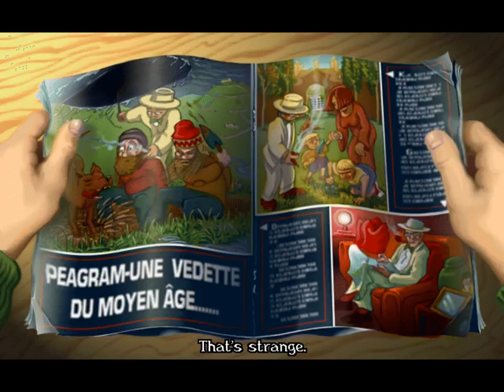Let's Play Broken Sword: The Shadow of the Templars #12: Off To Ireland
Last time, we gathered information at the Musée Crune, connecting the tripod displayed in the manuscript with Lochmarne, Ireland. This time, we go there, after wrapping up some unfinished business.